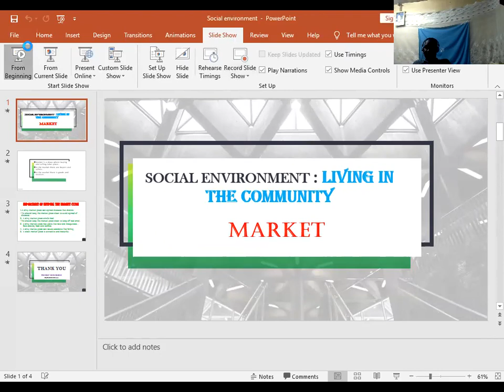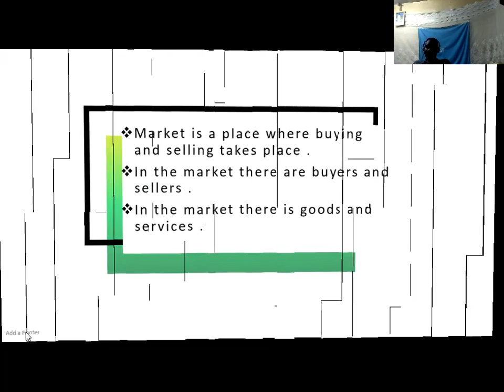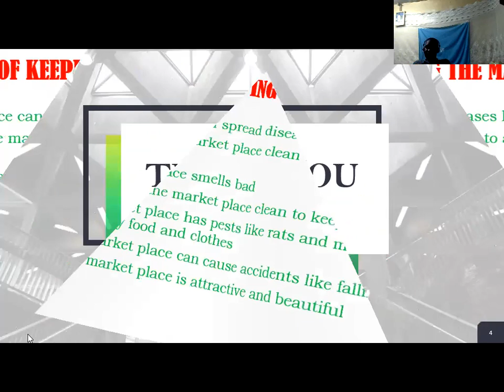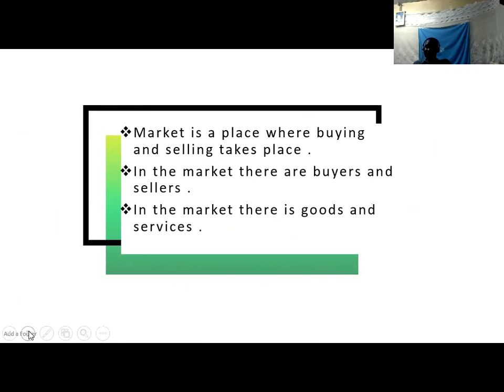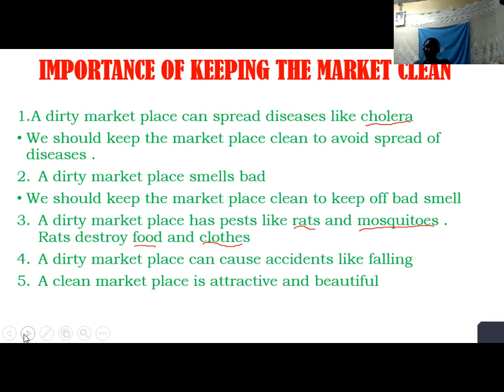September 25, 2020(2)